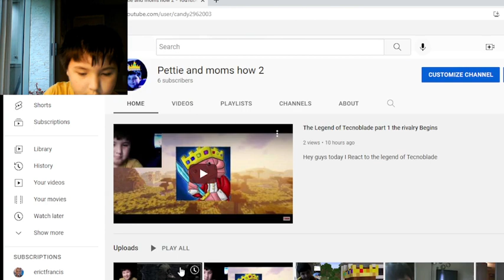Dream smp RIP foolish g RIP tommyinit